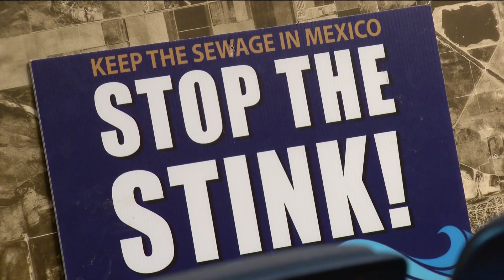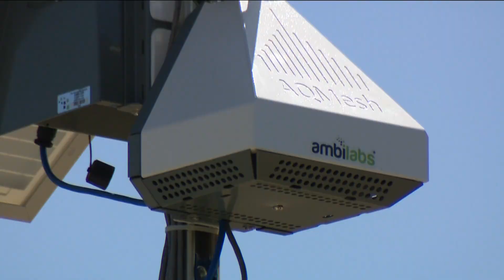Could science and data help secure federal money to help the Tijuana sewage crisis?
The San Diego County Air Pollution Control District is putting on a full-court press in the effort to end nasty smells along coastal communities in the South Bay.

A half dozen electronic sensors are being installed at various locations north of the Tijuana River Valley to provide scientific data as to how bad those noxious odors are. The hope is to provide more facts in the battle to secure funds from state and federal governments for clean up.

The first sensor came online a month ago in San Ysidro. Already, there is confirmation that odors are spiking and likely to get worse as winter comes to San Diego.